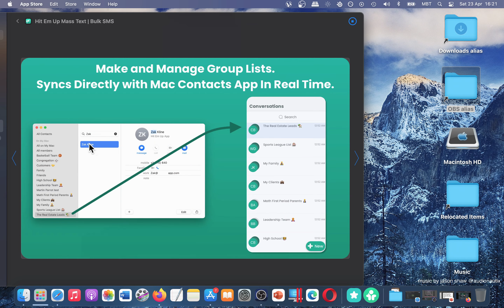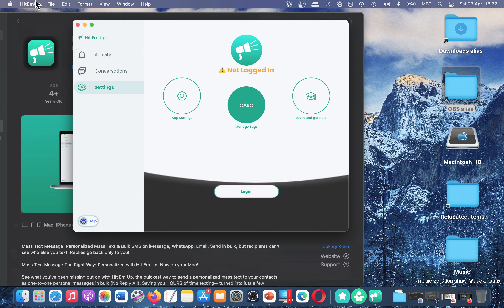Hit Em Up Mass Text Bulk SMS App [MAC] Basic Overview - Mac App Store